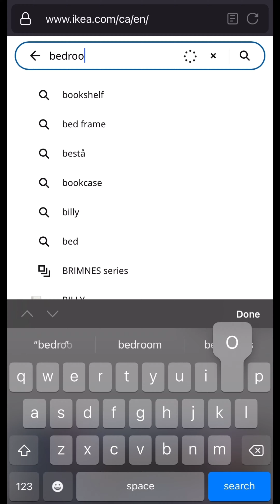Kids of IKEA, Bedroom issue